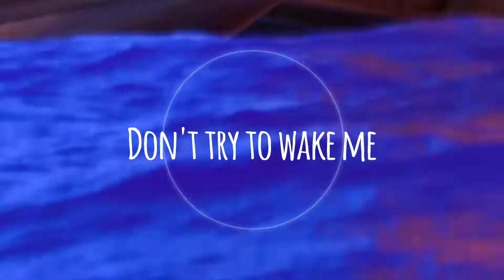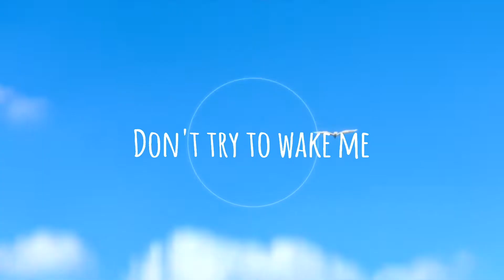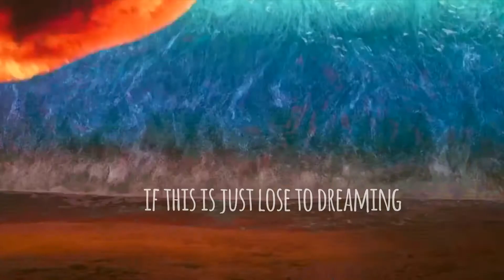Moana: *Daydream* //Disney//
Hey there,
this video took a long time, but finally, it´s ready to show it.
My first and I think my only Moana vid. I don´t think I´ll make more like this, but I like its style and also some new tools I discovered in my video-making program.

Program: iMovie + DaVinci Resolve